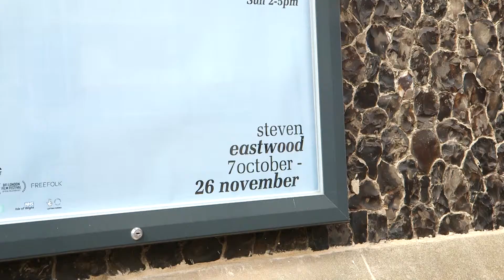the interval and the instant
William Ranieri  interview of filmmaker artist
Steven Eastwood who closed “into that good night” a 5 years program of art dealing with death and dying commission by Fabrica
Steven spent a year filming in a hospice in the Isle of Wight  and produced , on the top of the multiscreen installation “the interval and the instant’, opening on the 6th of October at Fabrica  , a feature film “Island” premiering at the London film festival this week and coming to Brighton towards the end of the exhibition